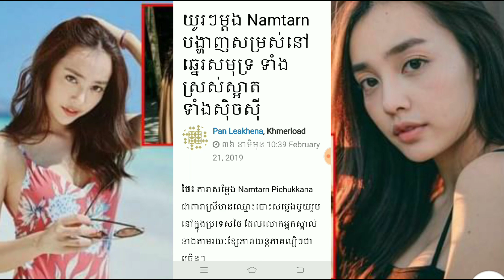យូរៗម្តង Namtarn បង្ហាញសម្រស់នៅឆ្នេរសមុទ្រ ទាំងស្រស់ស្អាត ទាំងស៊ិចស៊ី